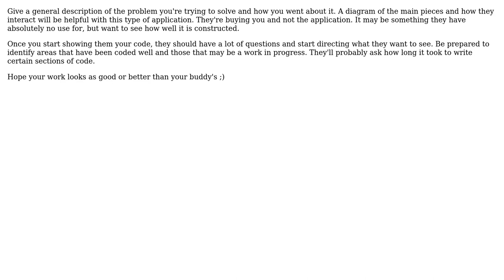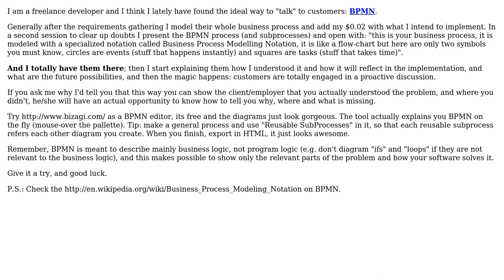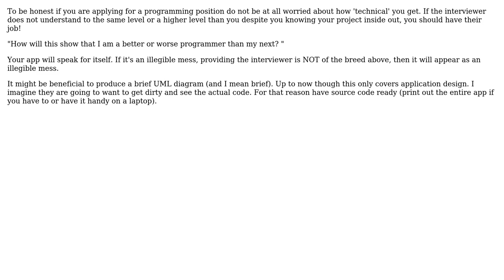Software Engineering: How to explain a project for a potential employer? (3 Solutions!!)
Software Engineering: How to explain a project for a potential employer?

With thanks & praise to God, and with thanks to the many people who have made this project possible! | Content (except music & images) licensed under CC BY-SA | Music | Images & others | With thanks to user JeffO user gnat user dukeofgaming user Default user Damien Roche and the Stack Exchange Network Trademarks are property of their respective owners. You are responsible for your own actions.